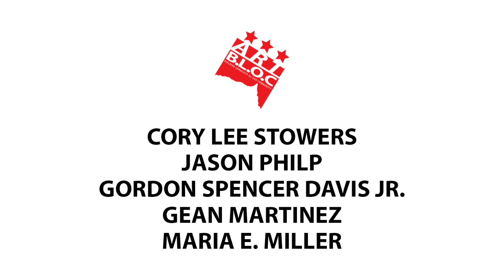MARYLAND MEADWORKS_2021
Process video of our mural install at Maryland Meadworks in Hyattsville, MD.